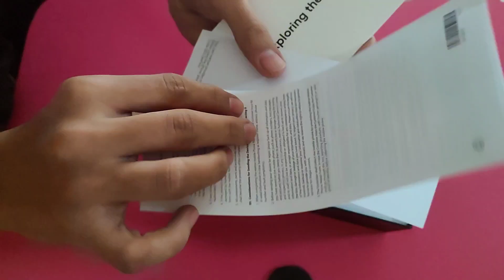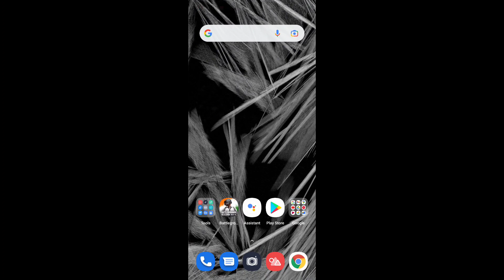REALME GT NEO 2 UNBOXING😍😍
WELCOME TO COBRA's DROP

LOCCOBRA presents©